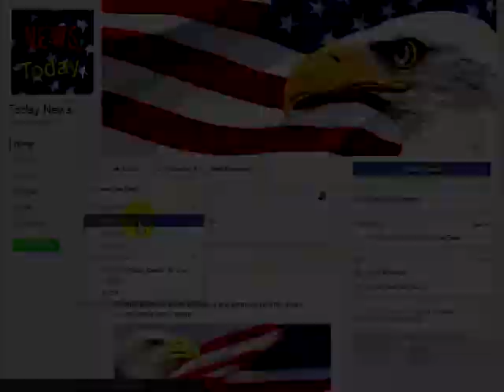Cop-Hating Loud-Mouth Blocks Cars With Her Belly Fed Up Driver Gets BRUTAL Payback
And for our “Feel Good” news article of the day, we have this….
Once again a loud mouthed fat ass Liberal women who believes the law of disorderly conduct doesn’t apply to her has decided to block traffic while protesting the shooting of a thug by local police.
But as you can see in the video below, this time the driver wasn’t having it and said enough. So the woman hit the floor like a sack of potatoes. In her case probably fried potatoes.This extremely heavy set women thought the driver of the car was going to back down and not go through the intersection. Although the driver did try multiple times to push her slowly and move her out of the way, she insisted in blocking him off. After a few more taps he had enough and just floored it. The stupid woman hit the floor like a concrete slab, although a concrete slab probably doesn’t weigh as much as she does.One thing is for sure, I am amazed at how powerful and strongly built that Chrysler 300 is. I might consider getting one for when I have to go to San Fransicko or Oaktown and their vast welfare population decides they need to go out and protest some thug who was killed by police for being a criminal.